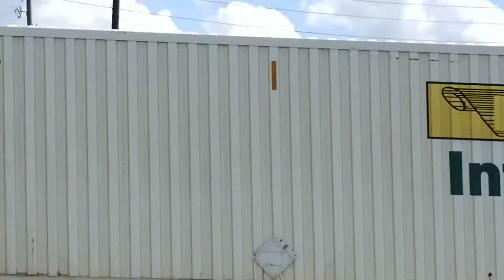UP train in Austell GA.